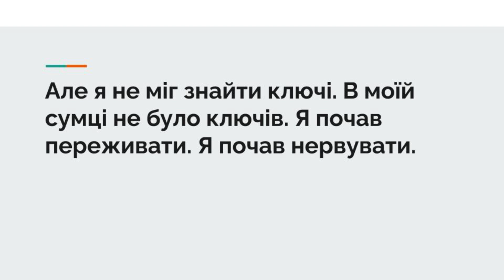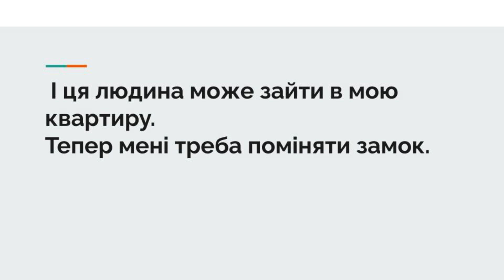I lost my keys - Learn Ukrainian (beginner level - ep.5)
Listen to my podcast 'Slow Ukrainian with Yevhen' on Spotify, Apple podcast, Google podcast.

Learn Ukrainian (beginner level - ep.5)